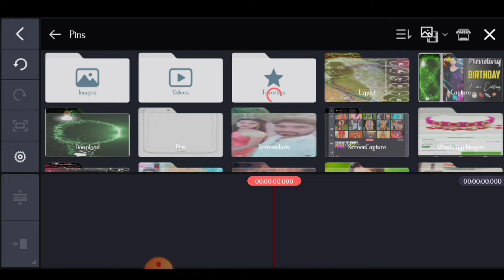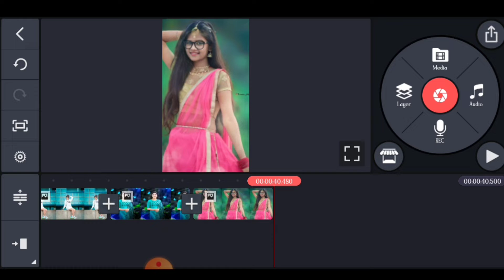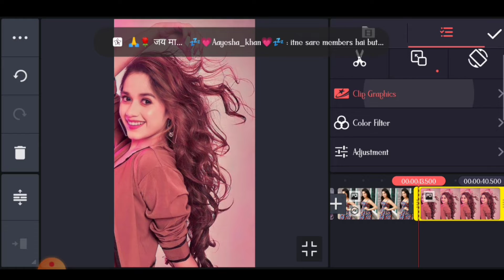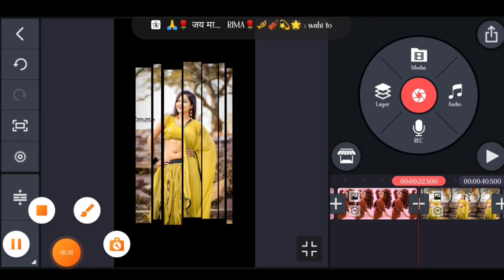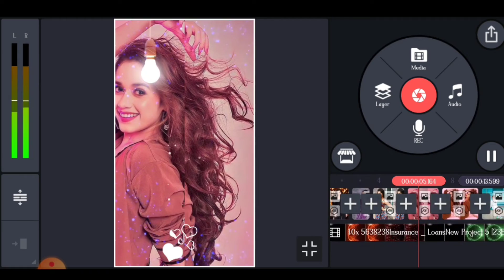Trending Birthday Video Editing | Happy Birthday Video kaise banaye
Hello friends Mera Naam Deepak kushwah Aaj me aap ko jo trending me chal rahi birthday video editing Krna sikaunga es video me aap ko video pasand aaye to video ko like And Channel 👉 SUBSCRIBE NOW